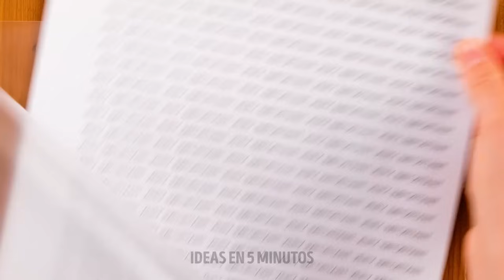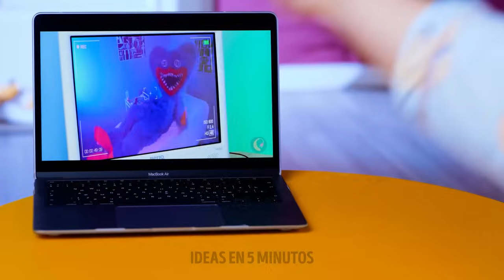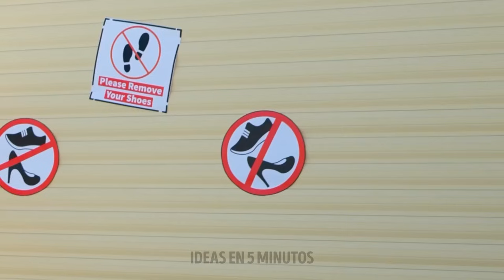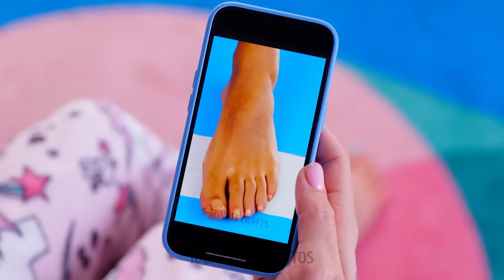Felices Pies: Trucos y Manualidades para Zapatos para Mejorar tu Comodidad 👟✨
Entra en un mundo de comodidad y creatividad con este engaging vídeo! ¡Muestra trucos ingeniosos y deliciosas manualidades de bricolaje que transforman el calzado ordinario en experiencias extraordinarias. 👠🌈

MARCAS DE TIEMPO:

00:00 Trucos para reparar zapatos.
01:05 Cómo personalizar tus zapatos
31:33 Trucos de cuidado de los pies.